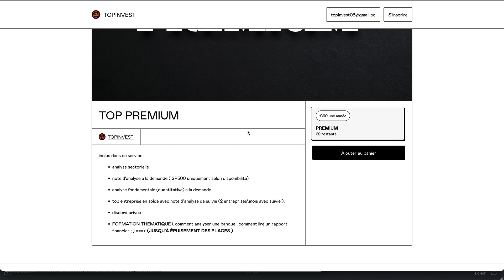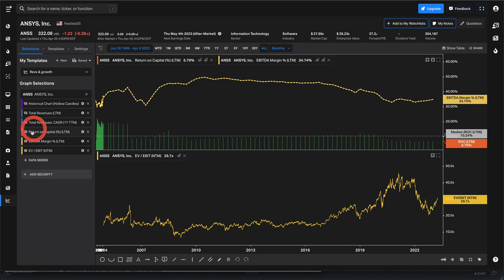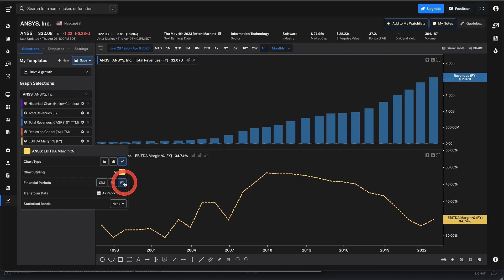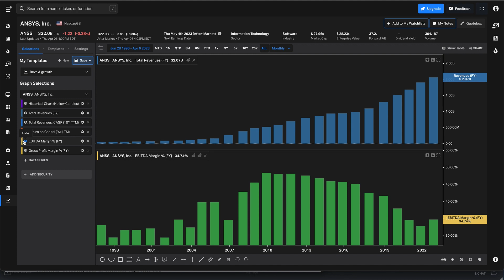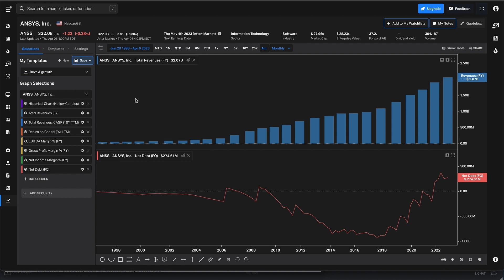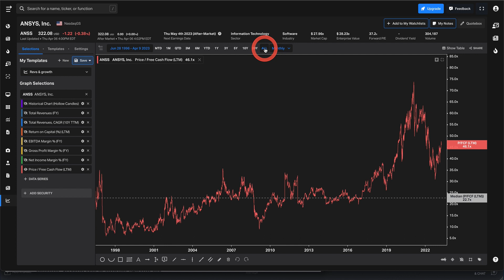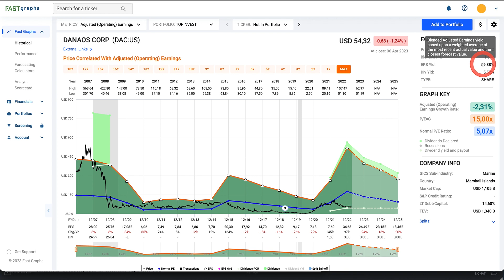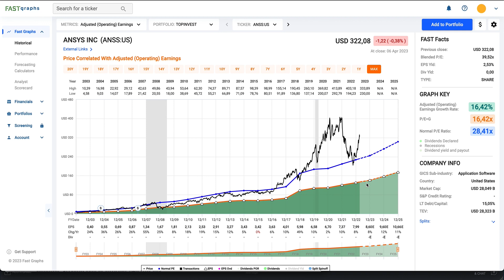croissance explosive avec ANSYS : investir pour l'avenir ?